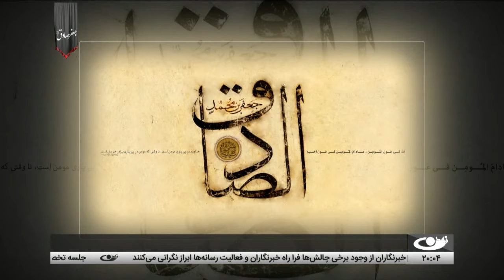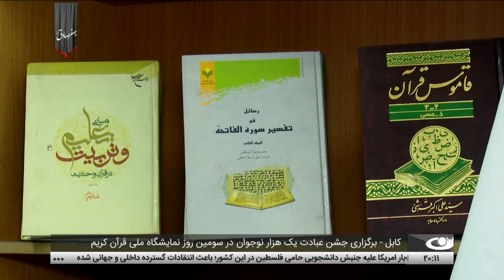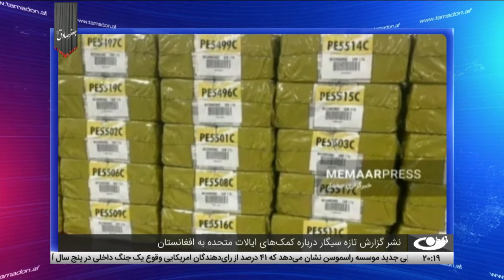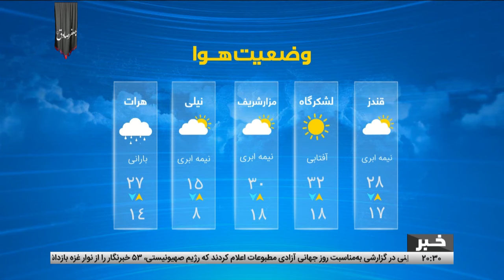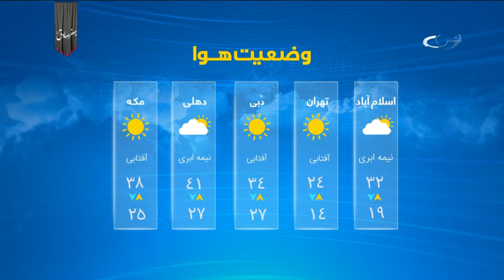Tamadon TV – 8pm News – 3 May 2024 | تلویزیون تمدن- خبر ساعت 8 شب – 14 ثور 1403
بیست و پنجم شوال؛ سالروز شهادت امام جعفر صادق(ع)
توافق افغانستان، قزاقستان و ترکمنستان برای ایجاد یک مرکز لجستیکی در هرات
کابل - برگزاری جشن عبادت یک هزار نوجوان در سومین روز نمایشگاه ملی قران کریم
خواست و انتظار خبرنگاران از حکومت همزمان با روز جهانی مطبوعات
تاکید رئیس یوناما بر حمایت از خبرنگاران در افغانستان
کابل - برگزاری جلسه تخصصی فنون تلاوت قرآن کریم
برگزاری دوره‌های آموزشی آشنایی با مبانی نوحه‌خوانی به سبک سنتی افغانستان در مشهد